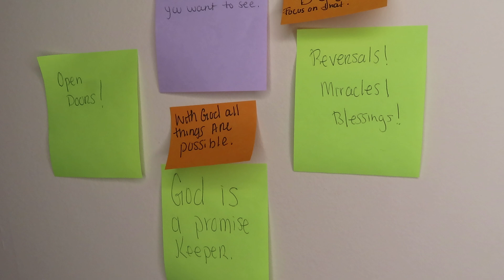He Said Press Record! They Had No Idea Who You Were!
song 3/11/23
I am here if you need to talk.
Arise In Glory
Isaiah 60
I am here to set the captives free
God has given me the keys to get out of prison i am here to use them to help my brothers and sisters get out!